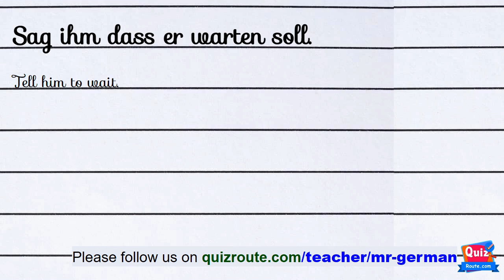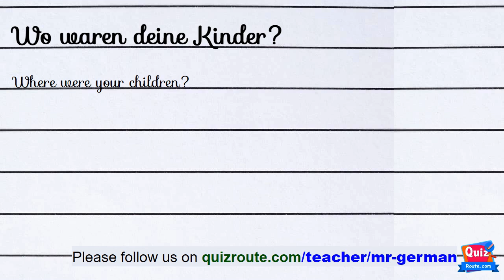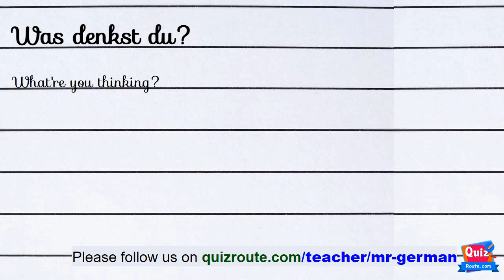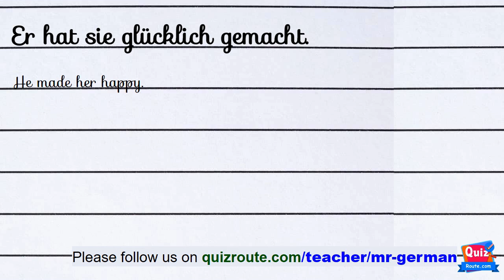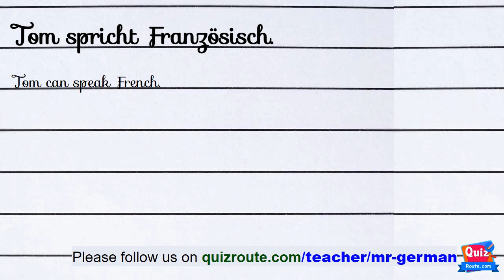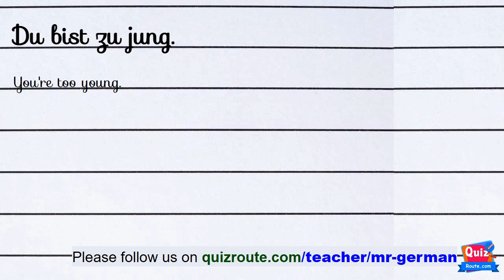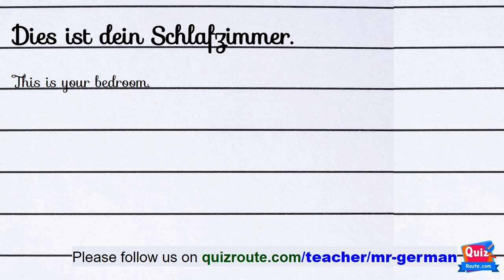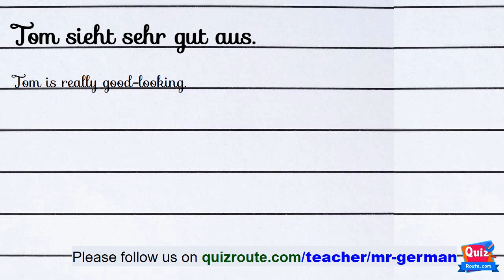How to listen German Easy Way part 115 | German A1 course online free